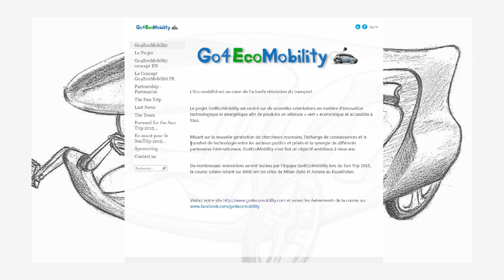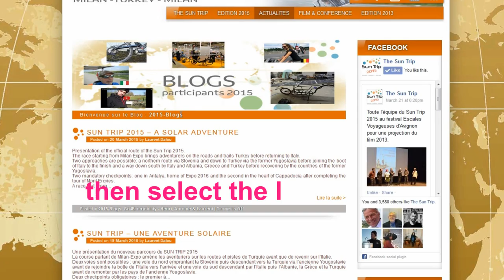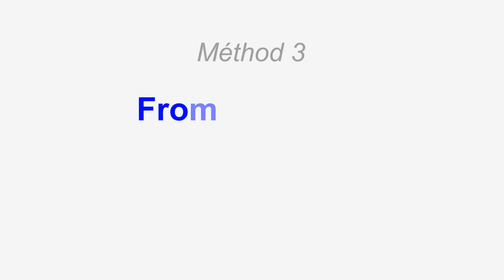GO4EM TEAM'S SUPPORTER MANUAL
Illustrated presentation of different methods available to the vote in support of the team Go4EcoMobility during the SUN TRIP 2015.
A Public Choice Award is awarded to the competitor wining the vote of the best blogger.
It is awarded after accounting for the number of clicks following the publications of the competitors on their blogs ...
The Go4EcoMobility team invites you to support and help to win this award !